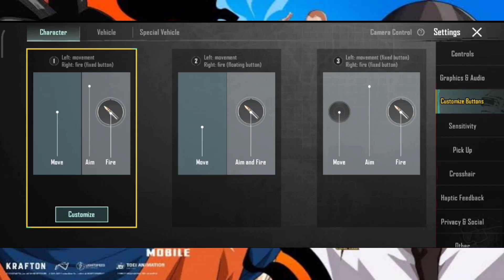PUBGM X DRAGON BALL - Goku